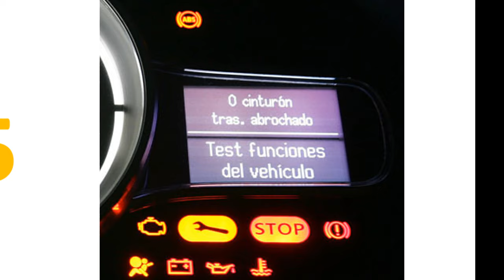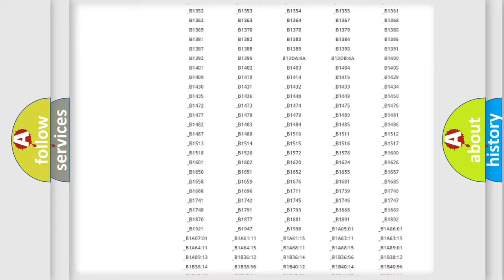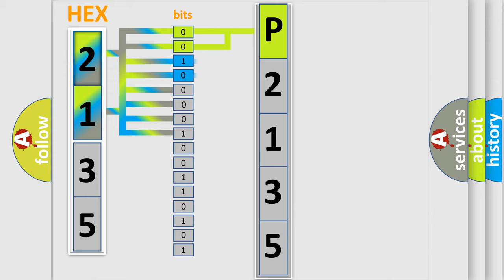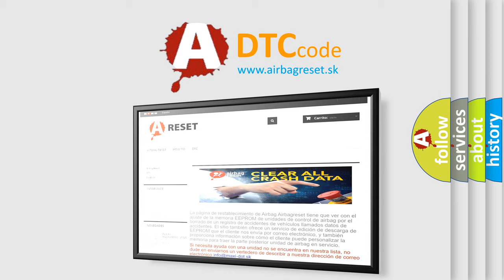DTC Scion P2135 Short Explanation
Contents:
0:21 Basic DTC analysis according to OBD2 protocol standard.
1:48 Insight into programming
2:58 A diagnostically understandable description of the Diagnostic Trouble Code
3:05 Basic error definition

Make:
Scion
Code:
P2135
Definition:
Electronic Control Unit (ECU) Performance Missing Reference
Description: